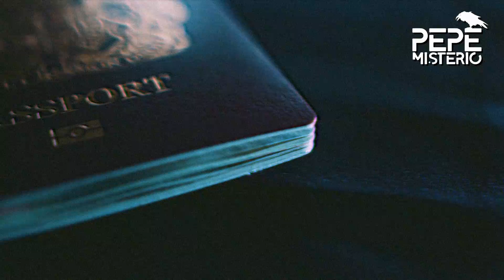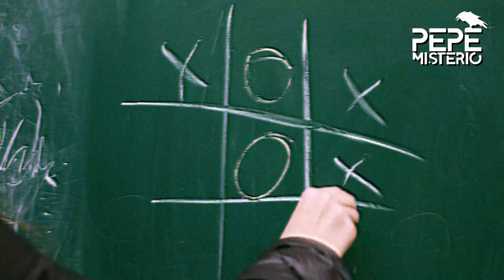Recrearon escenas de película en su asesinato tras citarlo a base de mentiras | Michael Moss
Antes de arrancar la caravana del horror, los tres criminales de 15 años bebieron dos botellas de vodka mientras recordaban escenas de su película favorita: Perros de reserva.